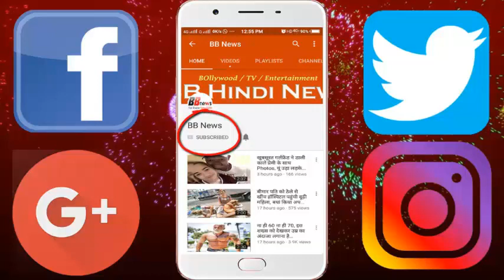62 करोड़ में बेचना चाहती है ये एक्ट्रेस अपना ड्रीम होम, अंदर से दिखता है ऐसा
62 करोड़ में बेचना चाहती है ये एक्ट्रेस अपना ड्रीम होम, अंदर से दिखता है ऐसा

Wants to sell 62 crores, this actress looks at the dream home, inside

Actress and singer Katie Perry want to sell her Hollywood Hills-based monster. He has listed his house in the market and has put a price of Rs 62 crores. This Mansion with 4 bedrooms and 6 bathrooms is located in Los Angeles's posh area. Around 2 acres of this mansion there is a garden in which fruit trees are engaged.

Katie Perry is the owner of approximately 819 million rupees. Each room is decorated on a different theme in this mansion. There are large sofas in the drawing room. The room has large glass windows, which can be seen outside. There are also glass windows in the bedroom. The wall of every room is white. Also in the room are cuttings of bright colors in the room. There is also a fireplace in the bedroom. There is also a double story guest room in this mansion. All the rooms are also available in these rooms. There is also an entertainment room where the movie can be seen. Apart from this, there is also a large garage to park the gym and trains. There is a swimming pool in the outside area, but there is also a seating arrangement.

BB NEWS!!